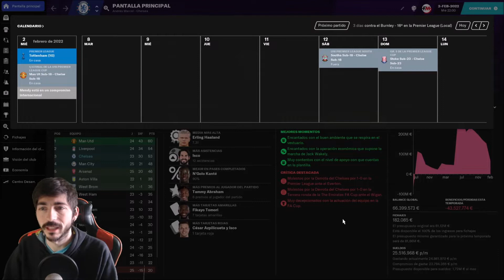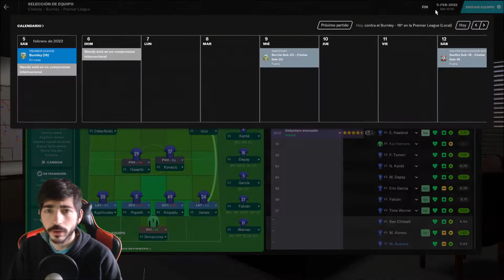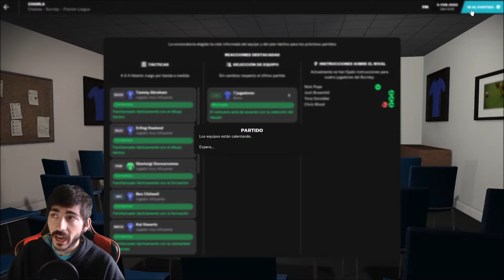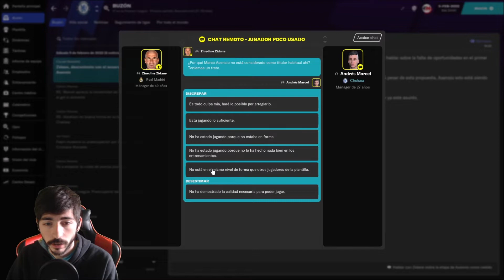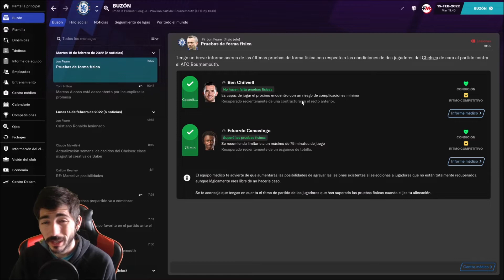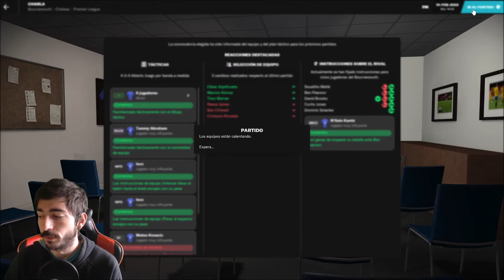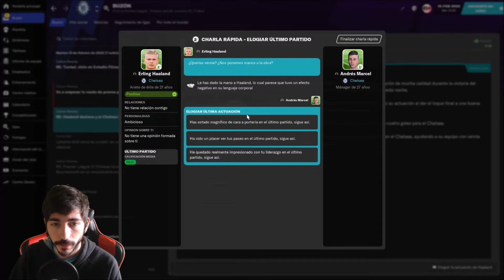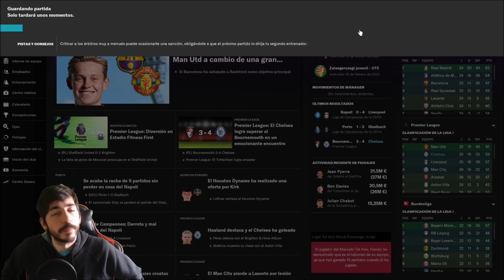Football Manager 2021 (FM21) | El rol de CR en el Chelsea y el tema de los laterales